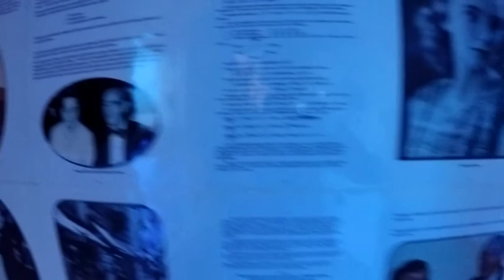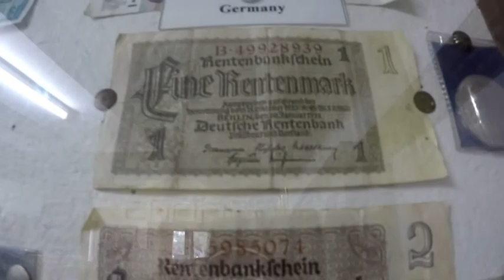#19 Heute hier, morgen dort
Ein kleiner Abenteuercampingplatz namens Elbenjo verzauberte uns mit seiner kleinen Farm. Kalbarri verweigerte uns den Zutritt zum Natures Window und die Hutt River Province zeigte sich von ihrer regnerischen Seite.